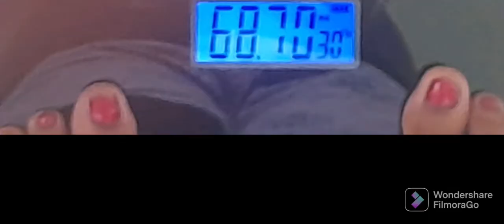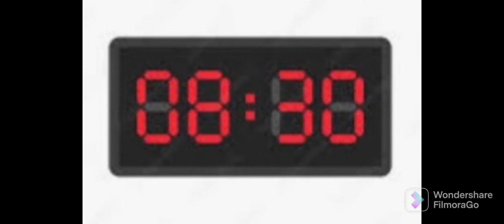Trying Upasana Ki Duniya Diet|| Rozy Malviya|| Tron Diet|| Weight Loss Challenge || Day 3,4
Hello everyone

Weight loss challenges